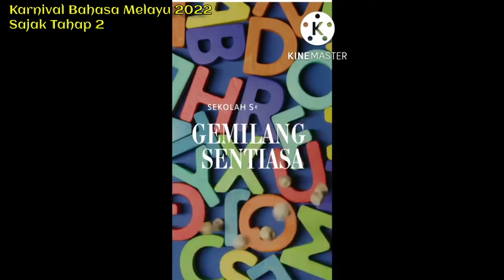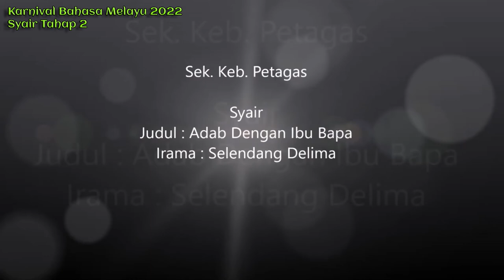PART I (Online). Karnival Bahasa Melayu Peringkat PPD Penampang 2022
PART I. Karnival Bahasa Melayu Peringkat PPD Penampang 2022
(VIDEO INI ADALAH DOKUMENTASI UNTUK SK. TOMBOVO PENAMPANG SELAKU TUAN RUMAH PERTANDINGAN.)

Klik Pada Masa dibawah untuk terus kepada video anda.
AKTIVITI / TAHAP                                    MASA
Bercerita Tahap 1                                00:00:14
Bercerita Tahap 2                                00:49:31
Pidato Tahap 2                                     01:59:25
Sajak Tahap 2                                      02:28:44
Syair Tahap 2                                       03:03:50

Semoga Terhibur.